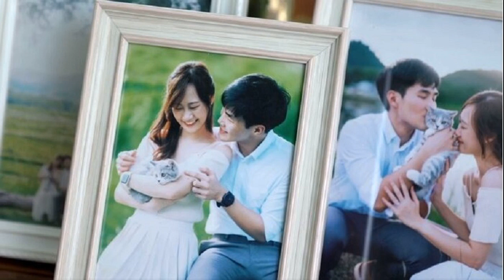ใครเห็นก็สงสัย เจ้าสาวสวยยังกับนางฟ้า ทำไมเลือกเจ้าบ่าวคนนี้ คนวงในเล่าอีกมุม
ชาวเน็ตวิจารณ์ยับ เจ้าสาวสวยราวกับนางฟ้า สงสัยเลือกเจ้าบ่าวคนนี้เพราะเงินหรือเปล่า คนวงในมาเล่าอีกมุม ยืนยันรักกันด้วยใจ

ในช่วงไม่กี่วันที่ผ่านมา ภาพของคู่บ่าวสาวที่มีรูปร่างหน้าตาต่างกันได้แพร่กระจายอย่างกว้างขวางบนโซเชียลเน็ตเวิร์กของจีน

ในขณะที่เจ้าสาวดูสวยด้วยการแต่งหน้าที่สมบูรณ์แบบและรอยยิ้มที่สดใส แต่เจ้าบ่าวกลับแตกต่าง เขาคิ้วแทบไม่มี และฟันคดเคี้ยว เป็นเรื่องง่ายที่จะเห็นความแตกต่างที่สำคัญในรูปลักษณ์ของคู่นี้

อย่างไรก็ตาม ทั้งคู่ยังคงแสดงความรักอันเร่าร้อนในวันแต่งงานของพวกเขา เจ้าสาวและเจ้าบ่าวมองตาและยิ้มของกันและกันเสมอ พวกเขาจูบกันอย่างอ่อนหวานต่อหน้าเพื่อน ญาติ และแขก
หลังจากเรื่องราวดังกล่าวถูกเผยแพร่ออกไป ชาวเน็ตก็เข้ามาแสดงความคิดเห็นมากมายเกี่ยวกับงานแต่งงานนี้มากมาย มีคนวิจารณ์ว่าเจ้าบ่าวไม่หล่อ ขณะที่เข้ามาชื่นชมในความงามของเจ้าสาว บางคนยังตั้งคำถามถึงการตัดสินใจของเจ้าสาวที่จะแต่งงาน โดยสงสัยว่าเธอจะแต่งงานกับสามีที่น่าเกลียดกว่าเธอเพื่อเงิน

นอกจากความคิดเห็นเชิงลบแล้ว หลายคนยังสนับสนุนการตัดสินใจของเจ้าสาวและออกมาปกป้องเจ้าบ่าว พวกเขาเชื่อว่าในเรื่องความรัก รูปลักษณ์ภายนอกนั้นไม่สำคัญ แต่สิ่งสำคัญคือคุณสมบัติอันทรงคุณค่าที่คู่รักมองเห็นซึ่งกันและกัน ชาวเน็ตยังเน้นย้ำว่าไม่ควรตัดสินบุคคลจากรูปลักษณ์ภายนอกเพียงอย่างเดียว

เพื่อไม่ให้การพูดคุยลุกลามจนเกินไป แขกคนหนึ่งในงานแต่งงาน เปิดเผยว่า เจ้าสาวและเจ้าบ่าวรักกันมาก ครอบครัวเจ้าบ่าวไม่รวยเท่าข่าวลือ แม้ว่าเขาจะดูไม่น่าดึงดูด แต่เจ้าบ่าวก็มีบุคลิกที่อ่อนโยน ทำงานหนัก และรักเจ้าสาวอย่างสุดซึ้ง ส่วนเจ้าสาวก็เข้าใจและซาบซึ้งกับความจริงใจของเจ้าบ่าวจึงตกลงจะแต่งงานกัน